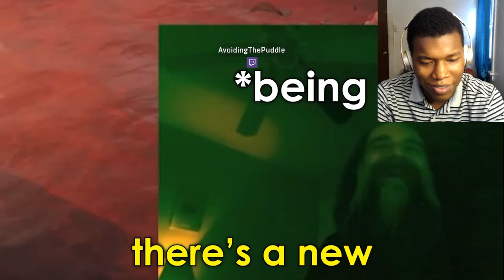ELDEN RING DLC Best Highlights, Rage & Funny Moments #9 REACTION